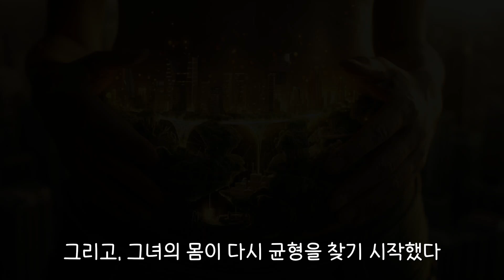여자라면 (장)부터 지켜라! 무너지는 몸속 도시 긴급점검🚨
이 영상은 장내 환경이 여성의 몸과 호르몬 균형에 미치는 영향을 비유적으로 표현한 짧은 영화입니다. ‘붕괴되는 장내 도시(Gut City)’라는 강렬한 시각적 연출을 통해, 장내 미생물 균형이 무너지면서 만성 피로, 체중 증가, 생리불순 등의 건강 문제를 초래하는 과정을 보여줍니다. 장 건강이 우리의 전반적인 건강을 어떻게 좌우하는지, 그리고 균형을 되찾기 위해 무엇을 해야 하는지 지금 확인하세요!